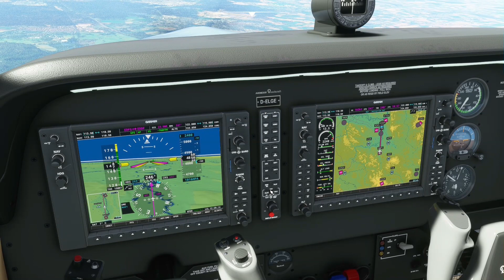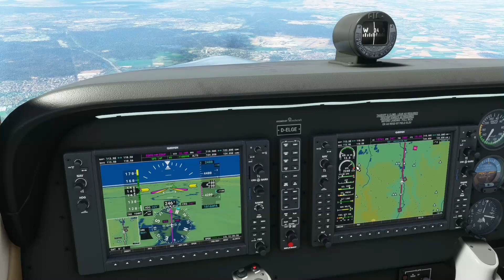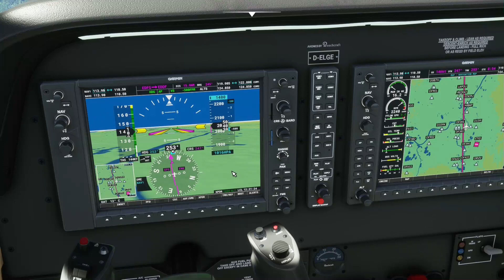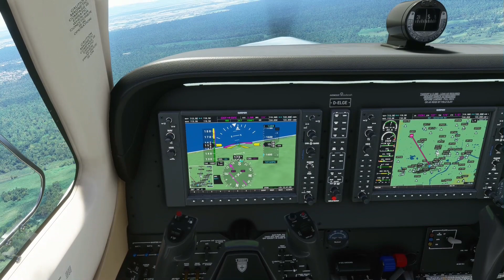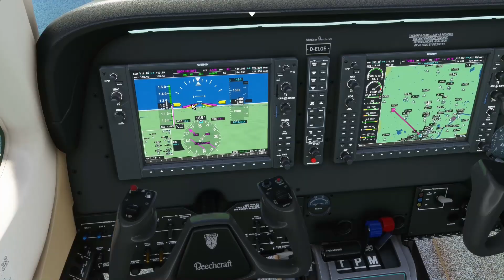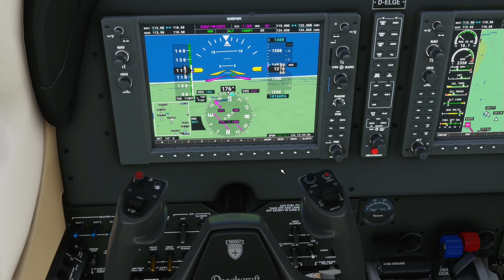Microsoft Flight Simulator 2020 #71 | EDER - EDDF - EDFE | Frankfurt CTR REAL-LIFE VERGLEICH | IVAO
Heute fliegen wir mit einer Beechcraft Bonanza G36. Wir starten auf dem Flugplatz Wasserkuppe (EDER) und fliegen zum Flughafen Frankfurt (EDDF). Dort machen wir erst einen Stadtrundflug und im Anschluss einen Low Approach auf der Piste 25C. Die Frankfurter Kontrollzone verlassen wir über die Sierra Route. Danach fliegen wir über Kilo zum Flugplatz Egelsbach (EDFE) und landen dort
► Route: EDER - Frankfurt Skyline - EDDF 25C - EDFE